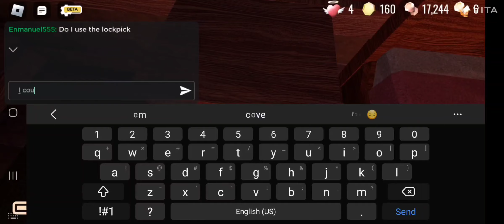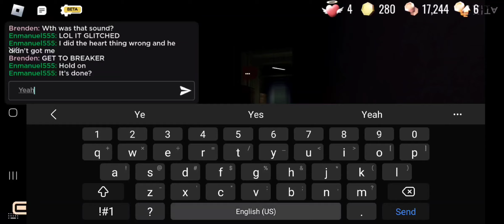Playing Roblox doors with @Emmanuel 555!!!!